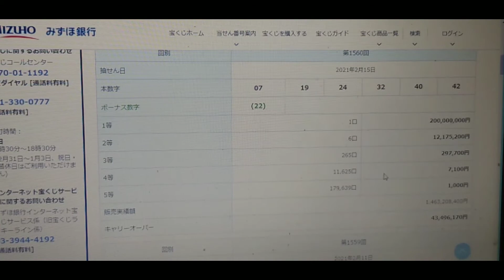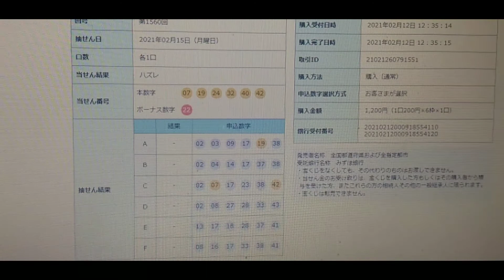ロト6 第1560回 結果発表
1等1口　二億円出ましたね。羨まし。惨敗でした。